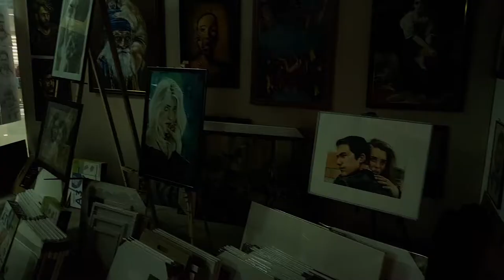فلوك 15 رسم مباشر باقلام الفحم والرصاص الرسام مصطفى اكرم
تابعوا الانستكرام